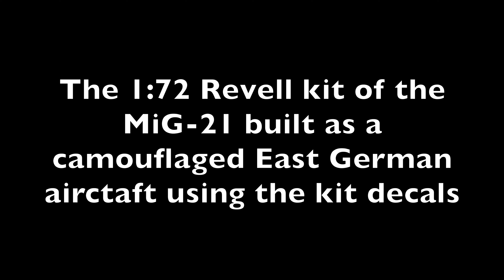1:72 Revell MiG-21F-13 Fishbed C East Germany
1:72 Revell MiG-21F-13 Fishbed C East Germany